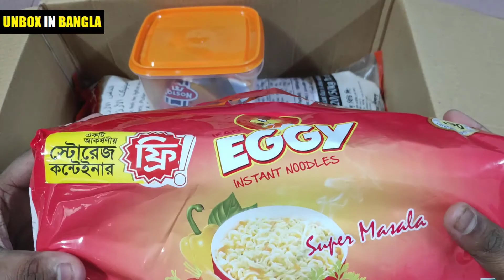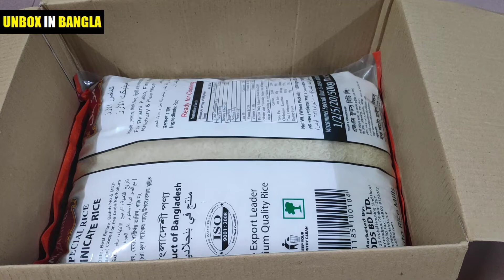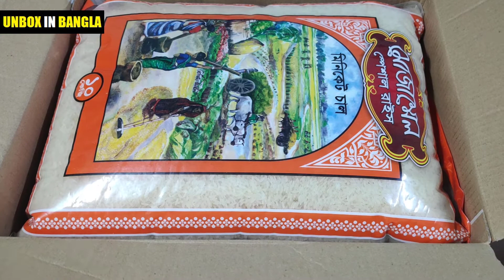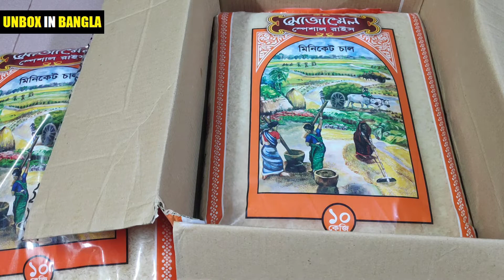২২২৮ টাকার পণ্য পেলাম ১৮২৮ টাকায়!! DARAZ GROCERY ITEM | bKash PAYMENT OFFER | 🔥UNBOX in BANGLA🔥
২৪ ও ২৫ জানুয়ারি ২০২০ তারিখে সর্বনিম্ন ২,০০০ টাকার গ্রোসারি অর্ডারে, বিকাশ দিয়ে পেমেন্ট করলেই ২৫০ টাকা মুল্যছাড় এর অফার দিয়েছিল দারাজ।

সেই সাথে সোর্সকো লোকাল স্টোর আরো অতিরিক্ত ১৫০ টাকা ভাউচার থাকায়, ২২২৮ টাকার গ্রোসারি পন্য গুলা ১৮২৮ টাকায় পেয়ে গেলাম, সাথে ছিল ফ্রি ডেলিভারী।

🔥🔥 নতুন বিকাশ অ্যাপ থেকে একাউন্ট খুলে প্রথম লগ ইনে পাবেন ১০০ টাকা বোনাস

যা যা অর্ডার করেছিলাম

Mozammel Special Miniket Rice – 30Kg
Kolson Lascha Semai - 200gm
Ifad Eggy Instant Masala Noodles - 1ps

মোট খরচঃ ১৮২৮ টাকা

অর্ডার তারিখ : 24 Jan 2020
প্রোডাক্ট রিসিভ তারিখ : 25 Jan 2020
সেলারঃ SourceCo LTD (Cumilla)
ডেলিভারীঃ ১০/১০ (BD-DEX)